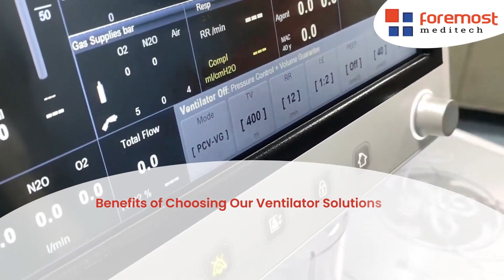Fmt Anesthesia workstation (foremost Meditech)